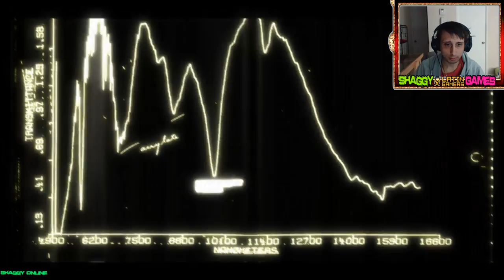Condemned - Criminal Origins Capitulo 1 (Shaggy Online)